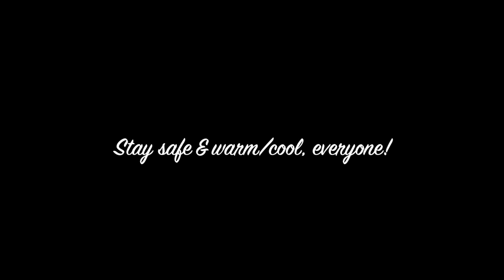Christmas Time Is Here - Daniela Andrade ver. | cover by Liselle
Finally got the chance to cover this Christmas song cover by Daniela Andrade! Had to use her instrumental too.. because there was no other like hers!

Have a safe Christmas everyone!

Love,
LISELLE 리셀
ABOUT ME
Hello! I'm Liselle from Malaysia~ I speak mainly English & sometimes Chinese but learning Korean at the moment & hope to be able to study there one day! I'd like to share things I love about the Korean culture and my life experiences here! I hope you guys enjoy my videos!
FAQ
Edited with: Final Cut Pro X
Camera: FUJI XT-3
MIC: RODE NT-USB